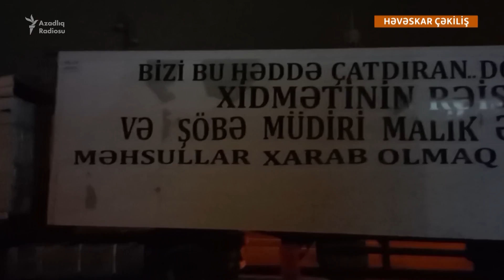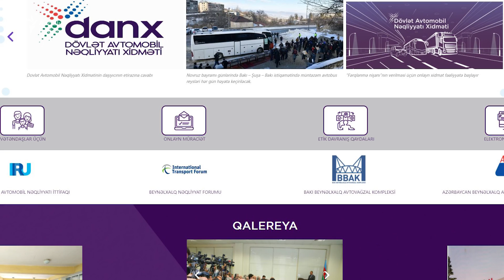Sahibkar: "20 dollarlıq sənədi bəzən 1000 dollara alırıq"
Azərbaycanda yük maşınlarının xaricə mal aparmaq üçün icazə kağızı almalarında hansı problemləri var?